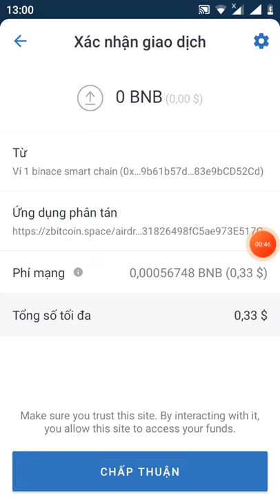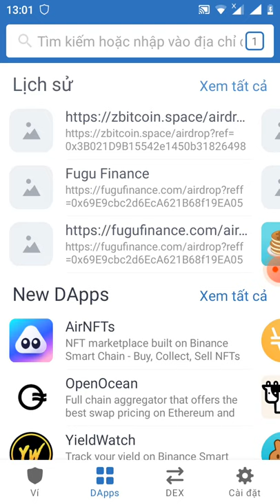hướng dẫn Claim free2.500.000 token ZBTC (mạng binace smart chain )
Link claim

contract ZBTC

0x21C1C22C09990c1521D1A27852BEb005f7d6601E

Links claim free 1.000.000 token FUGU

Links claim free 1000.000 token SFNT